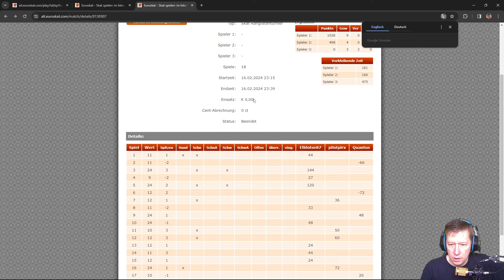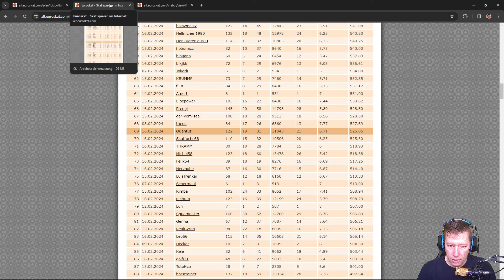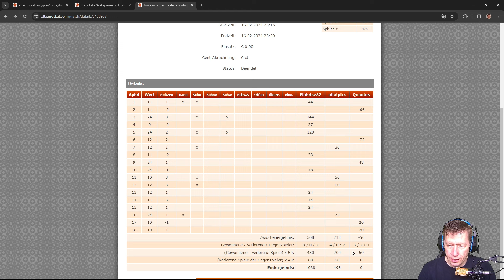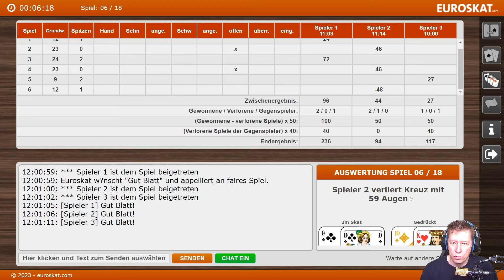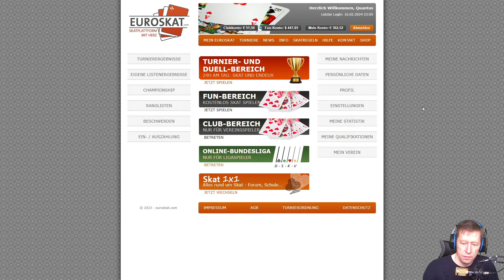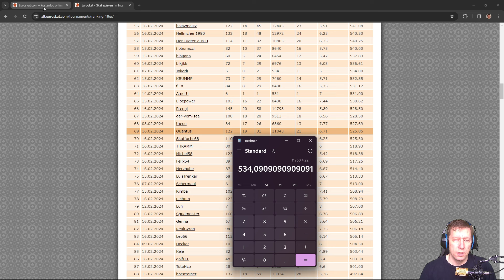Skat 18er Kurzbericht 0 Pkt Liste + 12 Uhr Liste